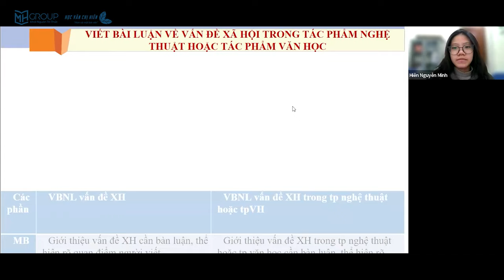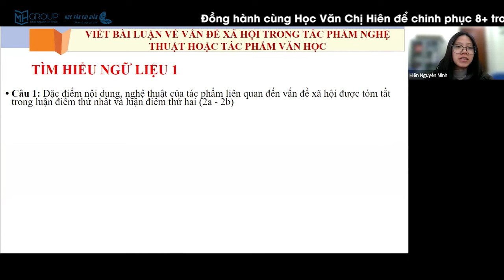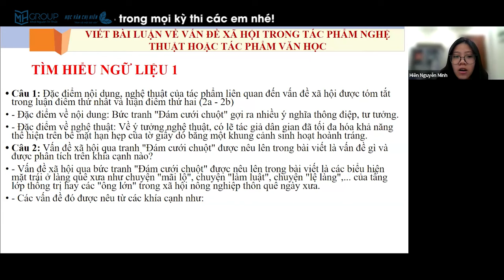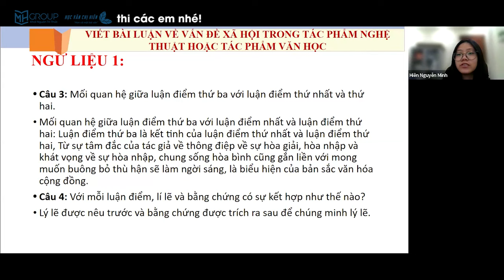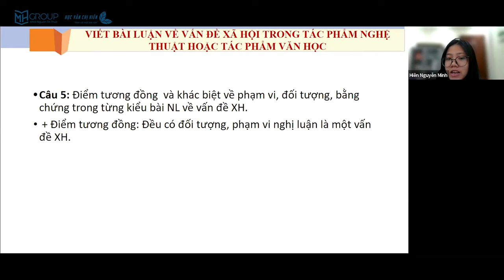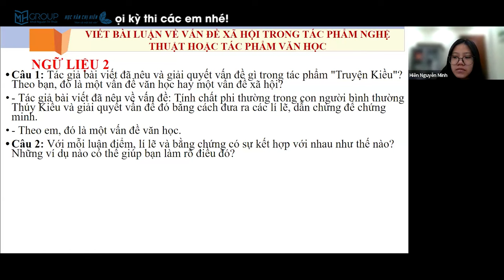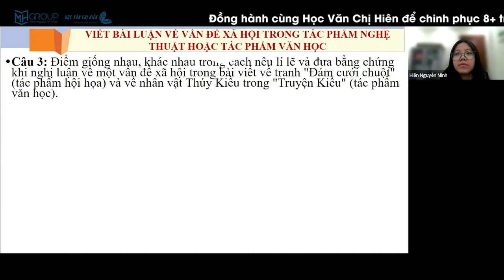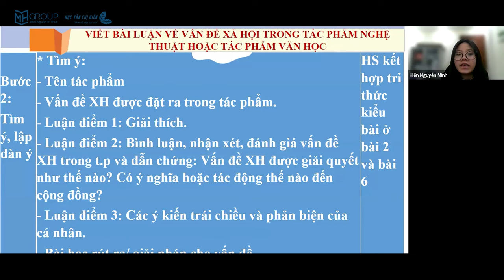NGỮ VĂN 11: CÁCH VIẾT NGHỊ LUẬN XÃ HỘI VỀ MỘT VẤN ĐỀ XÃ HỘI TRONG TÁC PHẨM VĂN HỌC || HVCH